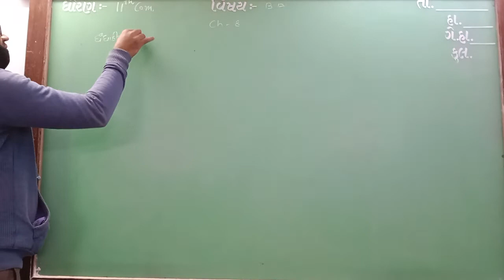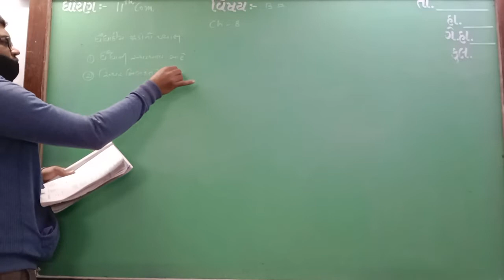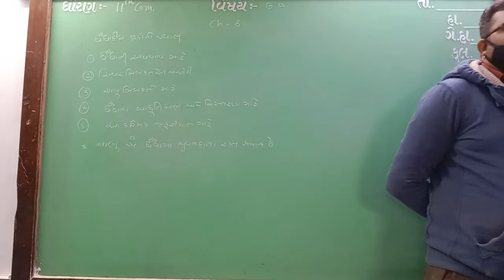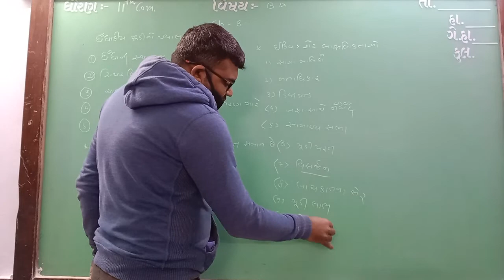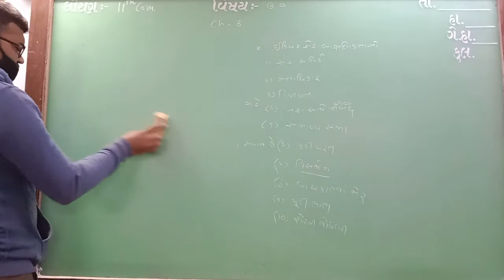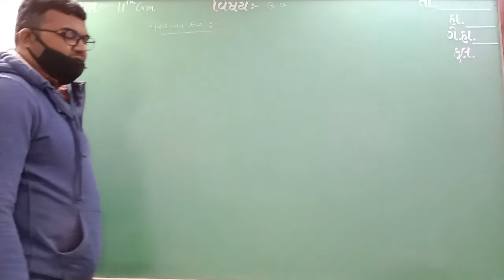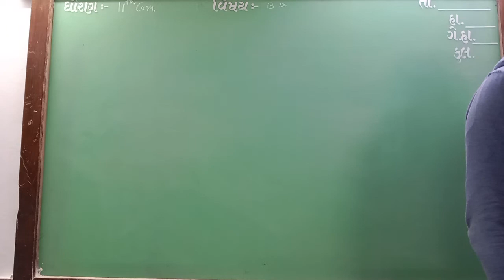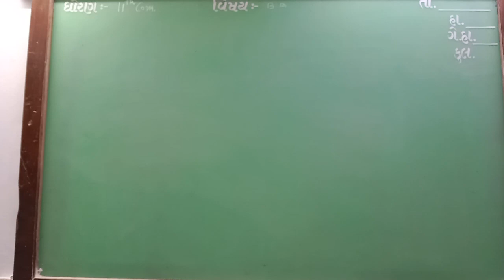GUJ MED STD 11 SUB B A CH 8 P 1